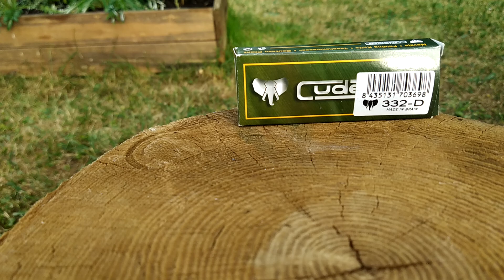Navaja Cudeman 332-D MT-10 Madera abedul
332-D Navaja modelo MT-10 de Cudeman. Hoja de acero molibdeno vanadio; dureza del acero: 54/56 hrc; longitud de hoja 5,5 cm; longitud de mango 6,5 cm; longitud total 12 cm; grosor de hoja 1,9 mm; mango de madera de abedul rizado; peso cuchillo: 35 gr. Incluye funda skay en color negro.